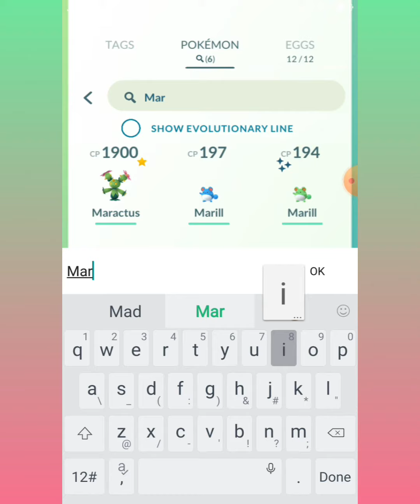Evolving 97% Shiny Marill Into Shiny Azumarill || Cutest Shiny Ever || ~Rage Gaming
Evolution Video.
Gameplay Background Music - On & On